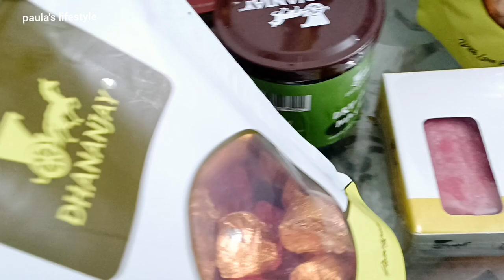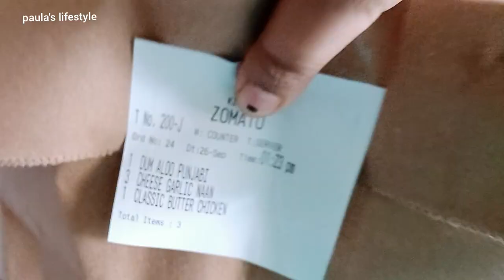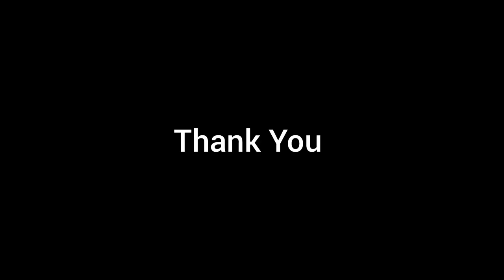এদিন টাও কেটে যাবে 🙂/Feeling Low Sometimes 😔